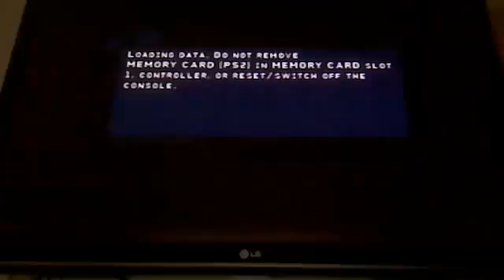Spider-Man 3 Walkthrough PS2 Part 5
part 5 of spider man 3 walkthroughs on ps2